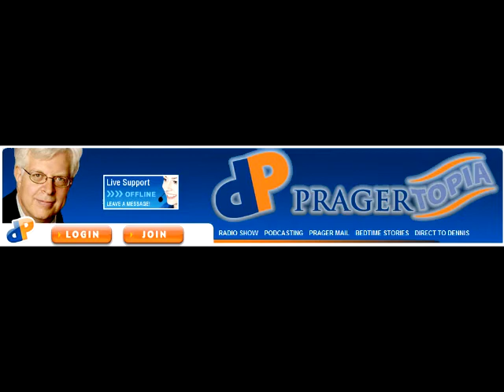Prager Points Out Lack Of Self-Awareness At [Liberal] Slate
Slate has said it will stop calling the Washington Redskins, "Redskins." They liken it to "adoption of the term 'African-American'—replacing 'Negro' and 'colored'—in the aftermath of the civil rights movement..." However, as Prager points out, will they cease calling the NAACP (The National Association for the Advancement of Colored People) its name as well? What the left lacks is context, as they often practice moral equivalency in most respects. (Posted

For more clear thinking like this from Dennis Prager... I invite you